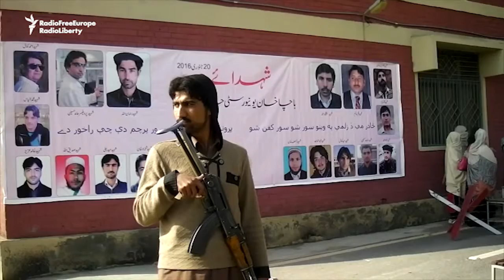University In Pakistan Reopens After January's Deadly Attacks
Students and staff returned to Pakistan's Bacha Khan University amid very tight security, less than a month after a militant attack that killed 22 people. Those entering the campus near Peshawar had to cross through a column of armed guards and metal detectors, as the university reopened.